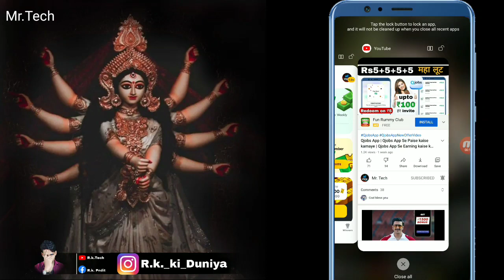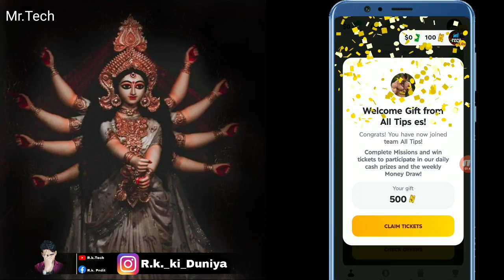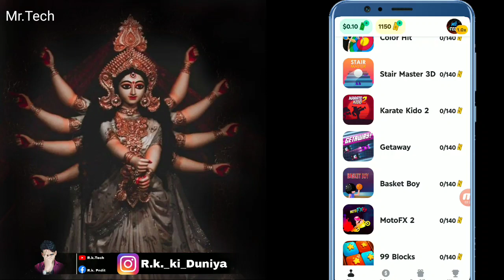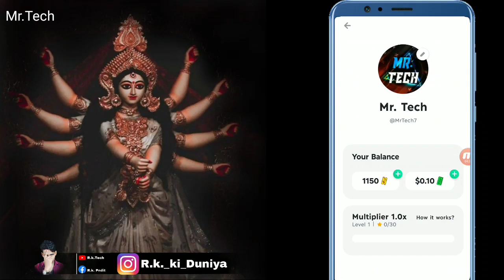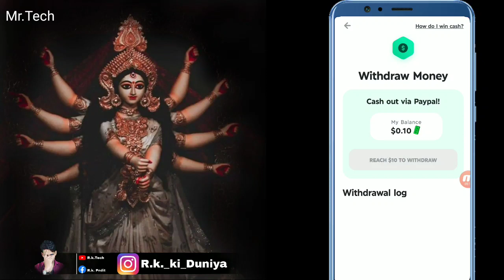Gamee App | Best PayPal Earning App | New PayPal Earning App | Top PayPal Earning App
Mr.tech

7 ) How to earn money online,

8 ) How to make money online,

9) online paisa kaise kamate hai,

10) Online paisa kaise kamaye,

This Video is for educational purpose only.Copyright Disclaimer Under Section 107 of the Copyright Act 1976, allowance is made for "fair use" for purposes such as criticism, comment, news reporting, teaching, scholarship, and research. Non-profit

Mr.tech